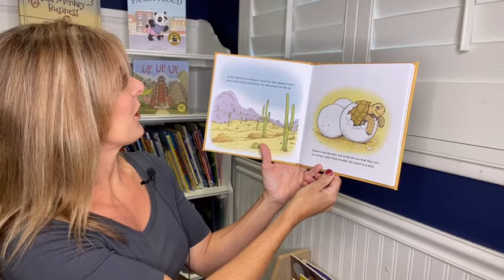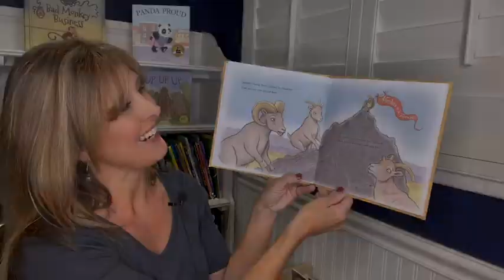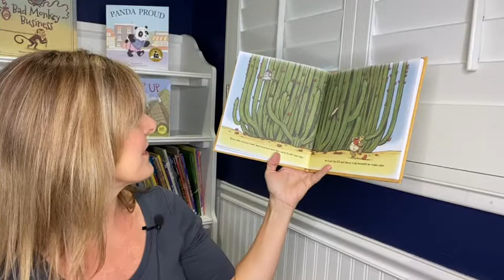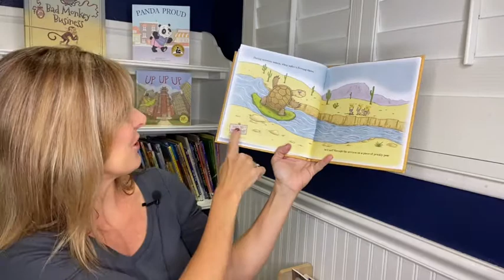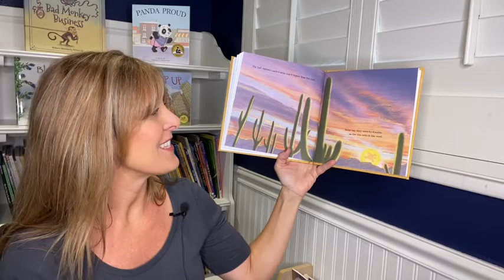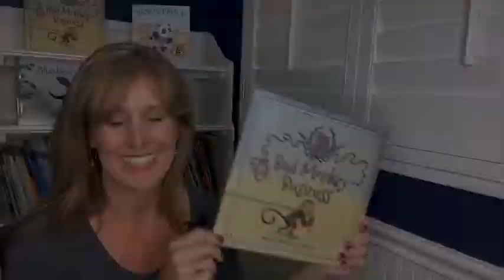Fast Freddie: Children's Book Read-Aloud with Phoebe Fox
Welcome to Storytime Saturdays (Episode #80) with Children’s Author & Librarian, Phoebe Fox. Fast Freddie, The Legend in a Shell, was written and illustrated by Michael Hale. This is a fun rhyming story of Federico, a desert tortoise who decides that he does not want to live a slow and boring existence. Longing to explore his home in the Sonoran Desert, he does what no other tortoise has ever dared to do... He stands up and runs away. Able to run at incredible speeds, Fast Freddie, as he becomes known, encounters and befriends many of the residents of the desert and has wonderful adventures along the way. Once he has seen and done everything he wanted to do, he races toward the setting sun with buckets of paint that enable him to paint the vivid colors of the Arizona Sunset across the sky.”
*Permission for the reading of this book in its entirety was granted by author-illustrator, Michael Hale.